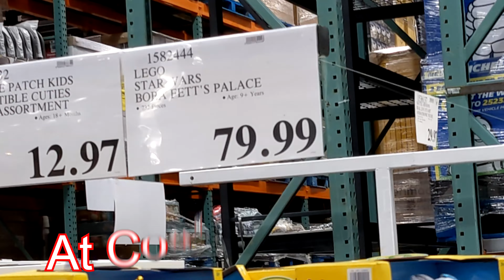BOBA FETT'S PALACE @ Costco (Early) 20% Off!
Just figured ya'll would want to know...